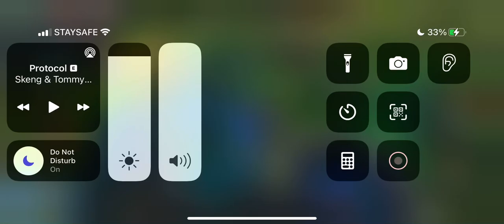Lee + Sett Over Kill Fiora